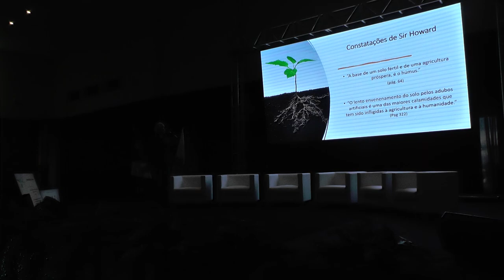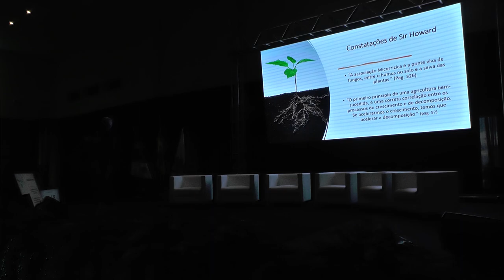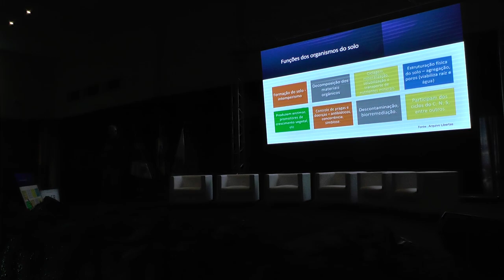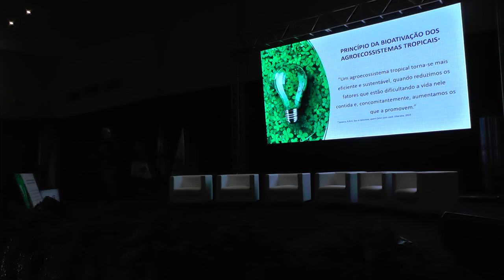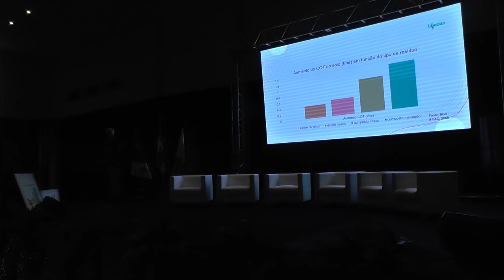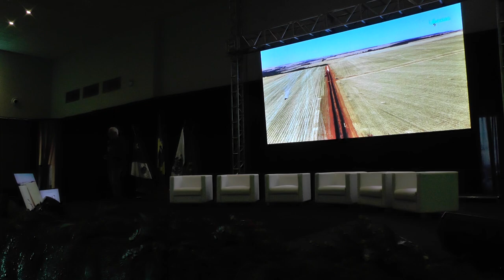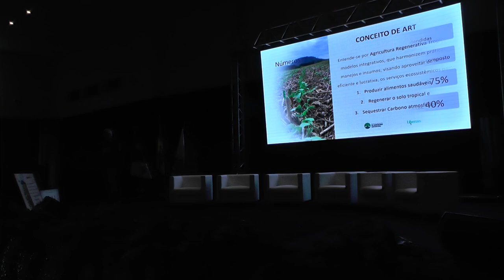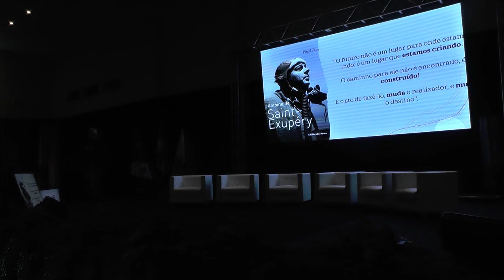USO DE COMPOSTAGEM COMO PRÉ-BIÓTICO E PRÓ-BIÓTICO PARA O SOLO - Ms. Antônio Teixeira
Explore os momentos marcantes e o conhecimento compartilhado durante o 1º Simpósio Paranaense de Agricultura Sustentável e Uso de Bio Insumos. Nesta playlist, reunimos vídeos exclusivos das palestras, discussões e momentos especiais do evento que reuniu líderes, especialistas e entusiastas da agricultura regenerativa. Aprofunde-se nas abordagens inovadoras, soluções práticas e ideias inspiradoras que foram apresentadas ao longo desses dias de aprendizado e networking. Junte-se a nós nessa jornada rumo a um futuro agrícola mais sustentável e consciente.